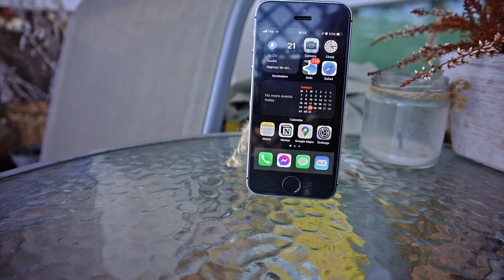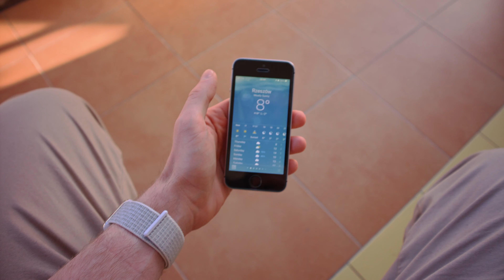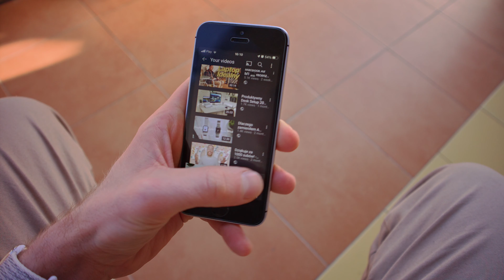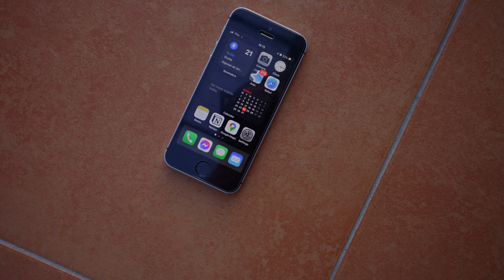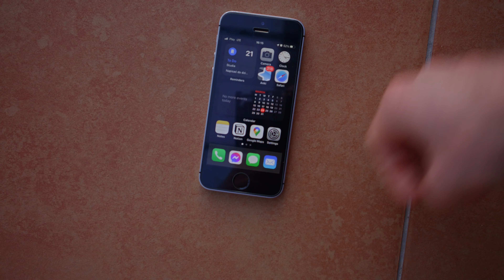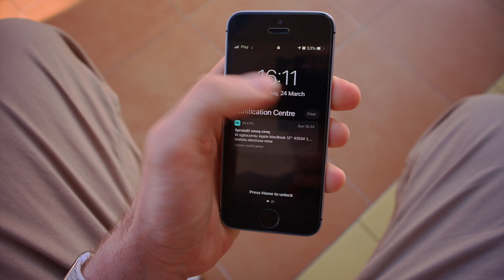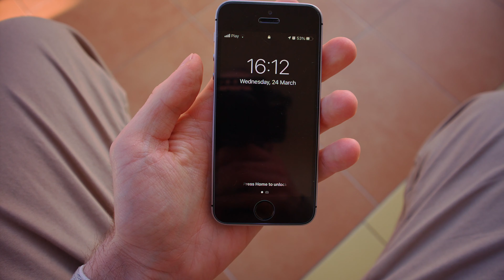Dlaczego nadal używam iPhone SE (2016) w 2021 roku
Dzisiaj opowiem wam jak pokonać uzależnienie od telefonu, social mediów, oszczędzić pieniądze i być 10x bardziej produktywnym. Zapraszam! ;)

🔗 LINKI WSPOMNIANE W FILMIE

📹 *NOWY* Naucz się jak prowadzić dochodowy kanał YouTube i dołącz do naszej społeczności YouTuberów

Prezentacja produktów zawarta w tym filmie odbyła się bez wpływu zewnętrznych czynników na moje opinie.

*Informacja*: znajdziesz tu linki afiliacyjne, co oznacza, że mogę otrzymać prowizję, jeśli skorzystasz z mojej rekomendacji. Dzięki za Twoje wsparcie!

0:00 Wstęp
0:44 Do czego tak na prawdę używamy telefonu?
2:14 Social media
6:07 Plusy iPhona SE
7:54 Konkluzja
8:30 Konkurs